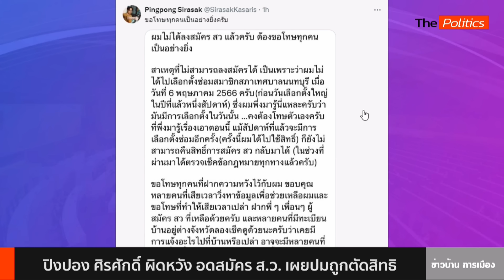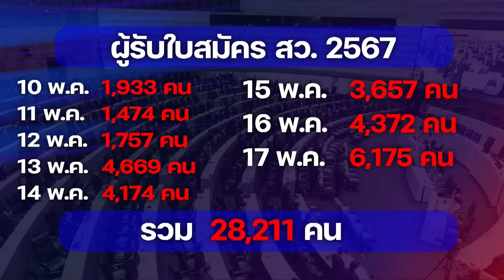'ปิงปอง' ขอโทษสมัคร สว.ไม่ได้ ถูกตัดสิทธิไม่ได้ไปเลือกตั้งซ่อม คาดแห่สมัครวันสุดท้าย : Matichon TV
The Politics ข่าวบ้าน การเมือง X ศิโรตม์ คล้ามไพบูลย์ เกาะติดการเลือก สว.ชุดใหม่ Thailand Select ปิงปอง ศิรศักดิ์ นักร้องชื่อดัง ขอโทษคนที่ฝากความหวังไว้ เผยไม่ได้ลงสมัคร สว.แล้ว เพราะไม่ได้ไปเลือกตั้งซ่อมสมาชิกสภาเทศบาลนนทบุรี เมื่อปี 2566 ขณะที่ยอดใบสมัครเกือบ 3 หมื่นแล้ว คาดคนแห่สมัครวันสุดท้าย เพราะไม่อยากให้คนรู้ว่าใครจะสมัครที่ไหนกันบ้าง